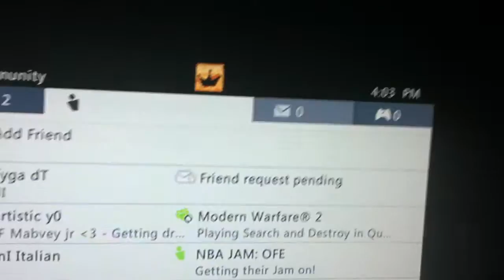NeyToDrugs Dispute Karachi Wasteland